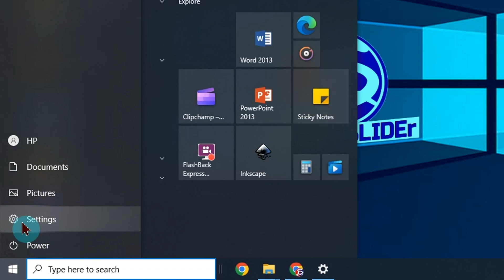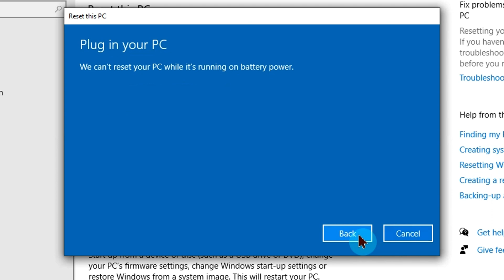RESET Windows PC • How to FORMAT Windows Laptop • How to Reset Windows 10 Windows 11 •FACTORY Format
Are you looking to format your Windows PC and factory reset Windows 10 or Windows 11? In this comprehensive step-by-step tutorial, we will walk you through the entire process, ensuring a smooth and hassle-free experience. Whether you want to give your PC a fresh start or troubleshoot persistent issues, formatting and factory resetting can be the solution.

How to FORMAT Windows PC How to FACTORY RESET Windows 10 and Windows 11